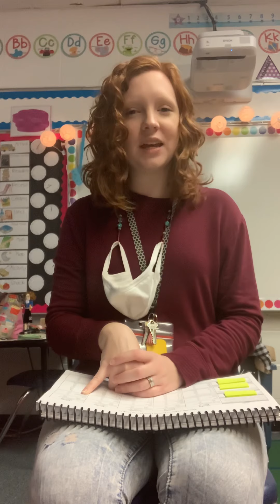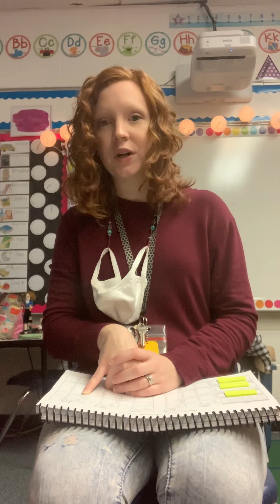Heggerty week 13 Friday